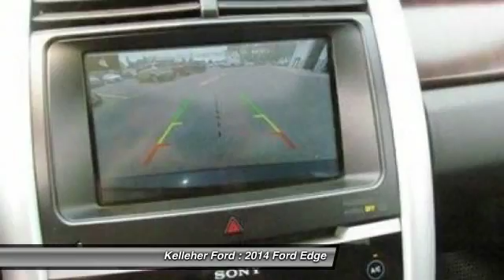2014 Ford Edge Brandon MB 974921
2014 Ford Edge Limited

Kelleher Ford
1445 18th Street North

Sophisticated and bold, our 2014 Ford Edge Limited AWD in Black is undeniably one of the best crossovers on the market today. The dynamic power of the engine offers great hp on demand while rewarding you with around 9.40l/100km. A 6 Speed Automatic delivers a smooth comfortable ride for up to 5 passengers and this mid-size crossover offers plenty of cargo space for your busy lifestyle while retaining a young hip style. Limited is simply the best of the best! Voice-activated Ford Sync with a Sony HD Audio, leather-wrapped steering wheel with audio controls and ambient lighting are just a few of the features you will enjoy. Plenty of leg-room, comfy seats, sunroof, extra charging power points and storage nooks for all of your extras make the Edge the perfect car for the on-the-go family! Don't worry about safety with the Edge. Ford has that covered with a back assist camera, 6 standard airbags, SOS post-crash alert, AdvanceTrac with Roll Stability and Tire pressure monitoring. Plus MyKey allows you to set controls for the teen driver in the house. You have found the perfect mid-size crossover! Kelleher Ford Sales in Brandon, MB is the largest Ford dealer in western Manitoba, and carries one of the largest new and pre-owned inventories outside of Winnipeg. Driven by our dedicated team, we are committed to providing an outstanding automotive experience. Most of our vehicles include our Lifetime Powertrain Program. Ask us for more details.